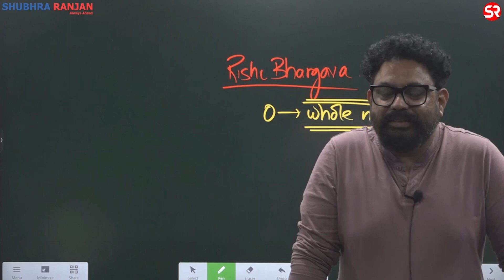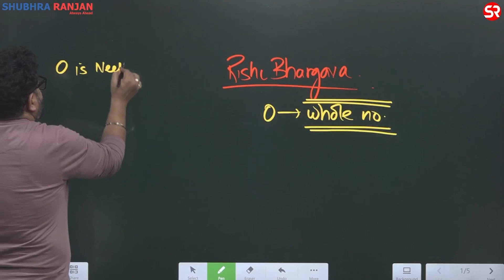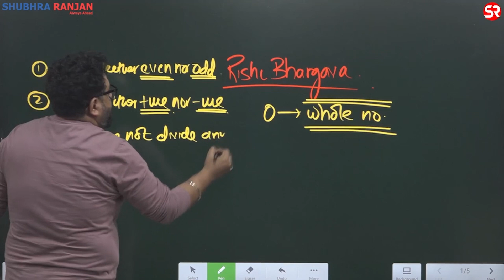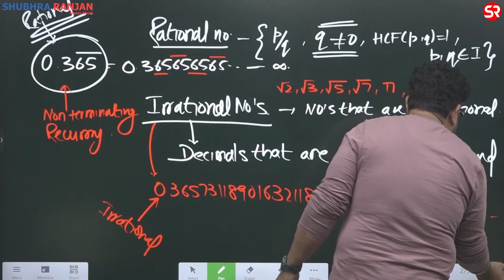How familiar are you with digit Zero? | Number System | CSAT Foundation | Rishi Bhargava